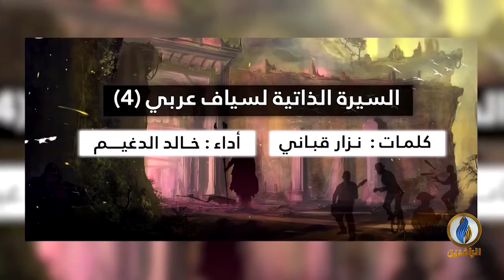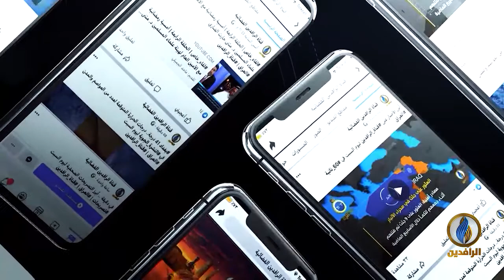بيت_القصيد | مع الشاعر الفلسطيني فارس صالح